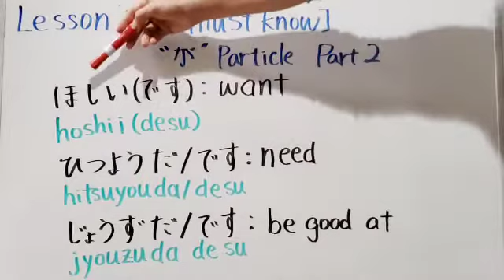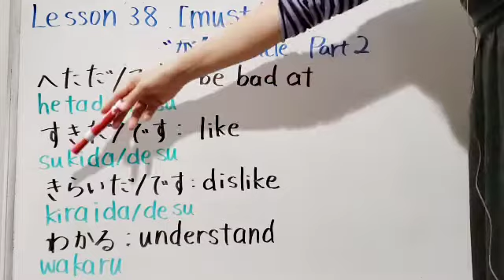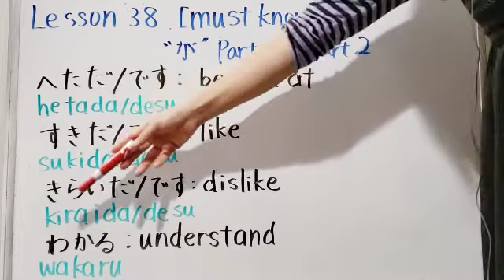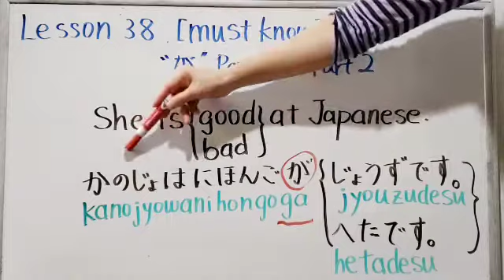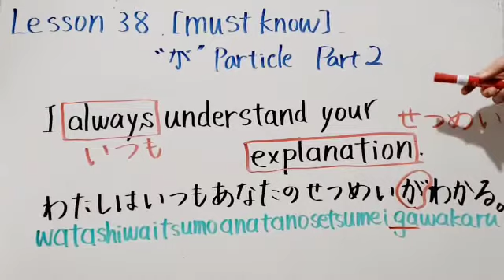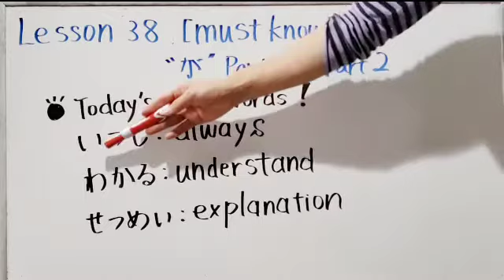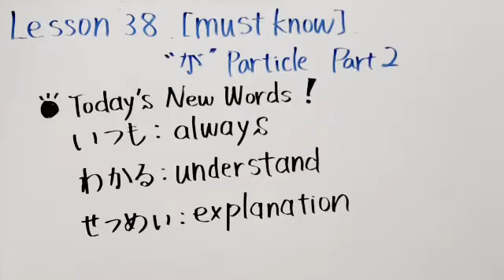【JLPT N5 N4】Lesson38【must-know】The "が" particle part2.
1. This is one of the most popular snacks in Japan.
2. Japanese soda! ラムネ
4. Japanese authentic Tonkotsu ramen "Ichiran".

1. For JLPT N5.
2. For JLPT N4.
3. For JLPT N3 and N2.

Hello. こんにちは。It's Sushi-chan. How are you doing today?
In previous lesson, we learned the first function of the "が" particle. Today, we will learn the second function. Are you ready? Let's get started!!